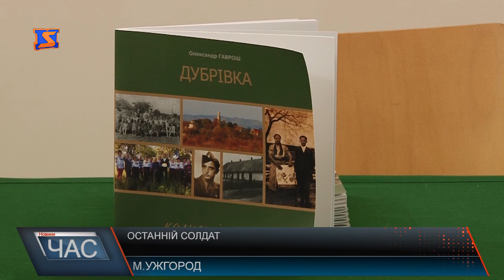Останній солдат у Дубрівці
Про село написали і книгу і навіть зняли фільм про останнього солдата, який тут живе. 91 перший рік пішов… Однак пан Юрій – досі наче позитивний парубок . Жартує з журналістами, та не охоче хизується нажитими здобутками за 9-ть десятків років. Однак він останній – останній з села Дубрівка хто знає про другу світову не з книжок. Табори, кроваві бої, втрата побратимів.. 41-н мешканець села Дубрівка стали добровольцями 4-го українського фронту. Повернулися з боїв тільки 15. А нині в живих тільки він – пан Юрій останній солдат, який ще має заповітне бажання, і вірить, що незабаром воно виповниться. На все життя залишився інвалідом, на фронті пошкодив руку. Але це не заважає чоловіку посміхатися та радіти життю. І саме таким – позитивним зобразили дідуся у фільмі, який днями підготував знаменитий кінорежисер – В’ячеслав Бігун. Пан Юрій став головним героєм документального фільму «останній солдат». Через історію цього чоловіка оспівується історія села, всього краю. Солдата з Дубрівки обрали не випадково, адже цього річ село відзначило 600-т років з дня створення. Презентували днями і книгу під назвою Дубрівка – колись і тепер. Книга базується на ілюстраціях, це старі архівні фото жителів села. Цікаві історії поколінь, від найстарших і до сьогодні. Презентували видання власне як і фільм, духовній семінарії в Ужгороді